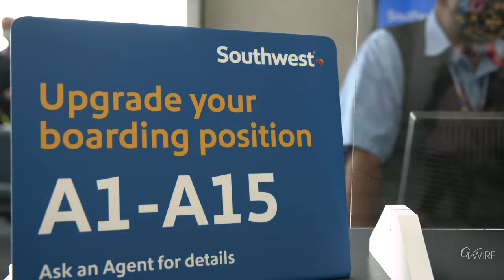What’s Needed to Grow Southwest’s Air Service in Fresno?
The inaugural Southwest Airlines flights out of Fresno Yosemite International Airport officially launched on Sunday. But, now that the balloons, cookies, pomp, and circumstance have subsided, what’s next?